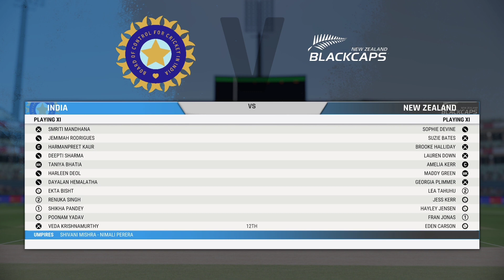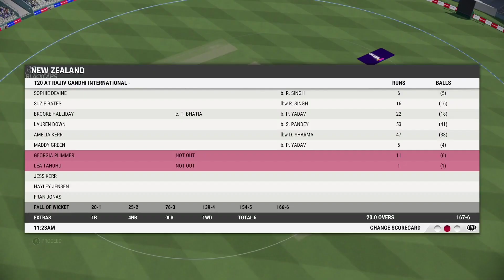Harmanpreet Kaur on Fire against Kiwis||India vs New Zealand||T20 Match Highlights||Cricket 22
Harmanpreet Kaur at fire against Kiwis||India vs New Zealand||T20 Match Highlights||Cricket 22
India-W vs New Zealand-W T20 Match
India-W vs New Zealand-W T20 Match Highlights
India vs New Zealand T20 Match
India vs New Zealand T20 Match Highlights
Harmanpreet Kaur batting against New Zealand
Smriti Mandhana batting
Cricket 22 Women's Cricket
Cricket 22 4K Gameplay

csk full team 2023
csk youtube short
ipl is back
ipl 2023
ipl
ipl live match
watch ipl
watch ipl 2023
warch kkr match
kkr vs gujrat titans
hardik pandya
shreyas iyer
kkr live match
rashid khan bowling
de kock batting
lucknow super giants
kl rahul
du plessis
rcb shorts
rcb YouTube shorts

virat kohli bowling
virat kohli bowling against Aussie
virat kohli bowling against Australia
Virat Kohli ka bowling
subhman gill hitting six
subhman gill playing
subhman gill short
subhman gill shots
subhman gill against Australia
subhman gill cricket
subhman gill YouTube
cute baby dance video song
cyberpunk 2077
darr film
daante se katla galiyan tamatar jaisa
dasara songs telugu
dekhni najar se apna hum zindagi k"
desi gamers
deyyala videos in telugu
dhoni attitude
dhoni short video
dhoni song
differentiation class 11
dipandita deka new song
dog
dj dpk 2022
drawing
dr piyush prabhat
drishti ias
emiway
elvish yadav shorts video
f16
english x hindi song
family guy
famous korean drama
farq episode 39
fast bowler
bleedblue
indiavsaustraliaodi
football
fifa mobile tips and tricks 2023
franklin
football skills
free fire
free fire video
funny
friendship status
funny videos
gadar 2 trailer
gana
ganpati song
gayle storm
ghost vs hanumanji
girl cheating status
girl vs boy
girls vs boys hostel
god praveen yt
gold fish
godfather full movie hindi
gorilla fight
gun massager
haris rauf
tenali rama
tere bin ll episodes
test match live
the nights lyrics
theek hai
thin andlight laptop
thor attitude
tu maan meri jaan main tujhe jaane
royal challengers Bangalore
Delhi Capitals
tata wpl
tata women's ipl
ipl
smriti mandhana
virat kohli hitting six
virat kohli hitting six against Australia
Rohit Sharma and virat kohli
rohit sharma hitting six
Rohit Sharma ne marka chauka
Mohammad shami bowling
Mohammad shami odi
Mohammad shami short
viral short
viral reel
md shami
delhi capitals vs Mumbai indians match live
delhi women vs mumbai women live
tata wpl match live
harmanpreet kaur
alisa capsey